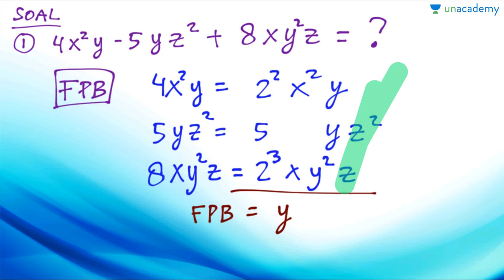Review Aljabar - Pemfaktoran 1 (Matematika - SBMPTN, UN, SMA)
Review aljabar tentang pemfaktoran bentuk distributif, beserta latihan soal dan pembahasannya.